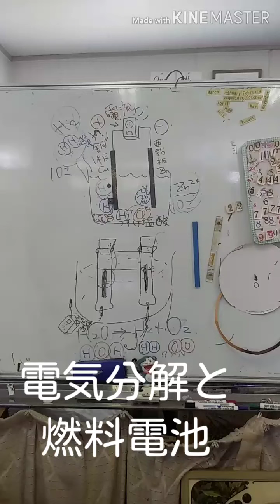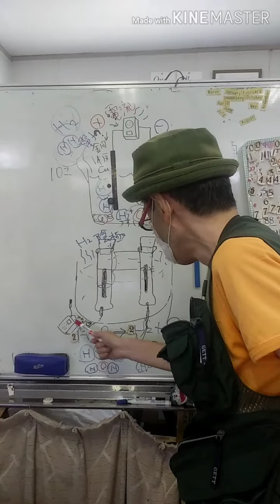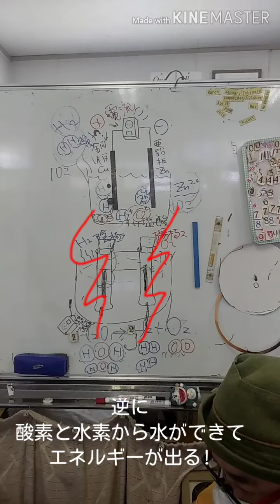水の電気分解と燃料電池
電気エネルギーで水を分解して水素と酸素に。
逆をやるとエネルギーが出ることに。